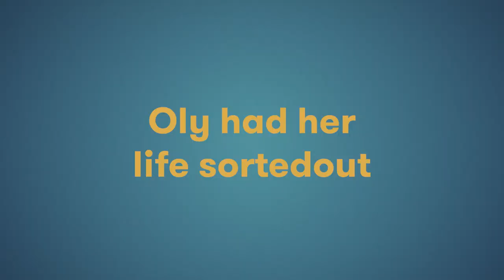Bump S1 | Watch Now | NEON NZ